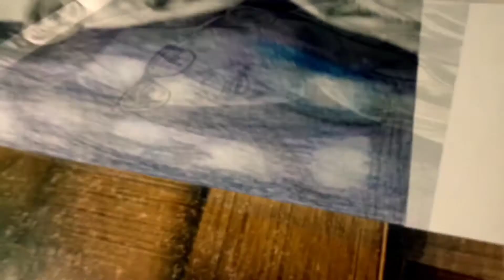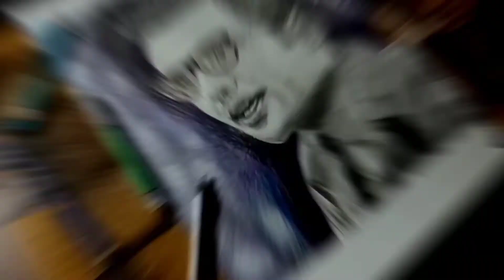Can I Draw Sandeep Maheshwari ?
I hope you enjoyed this video😅 and seen something very cool or interesting.☺️❤️

Thank you so so.. much for watching this video...!!🙏🏻🤗

May God fulfil your Dreams!😇

-Tools that I use in my Drawings⬇️

✷ BRUSTRO A3 200 gsm Drawing Paper

✷ BRUSTRO A3 200 gsm Watercolor Paper

✷ Camlin SOFT/MEDIUM/HARD CHARCOAL Pencil

✷ Artline Graphite HB,2B,4B,6B,8B,10B. Pencil

✷ Tombow 37305 Non-Toxic Eraser

✷ Blending Stump-

✷ SAKURA Mechanical Pencil-

✷ Tombow Graphite Mechanical Pencil Lead- HB 0.5 mm-

✷ SAKURA Gelly Roll Gel Pen-

✷ Blending Brush

✷ APSARA Sharpeners-

✷ DOMS Colour Pencils

✷ DOMS Groove Plastic Crayons-

✷ Camel Water Colour Tubes-

✷ Paint Brush-